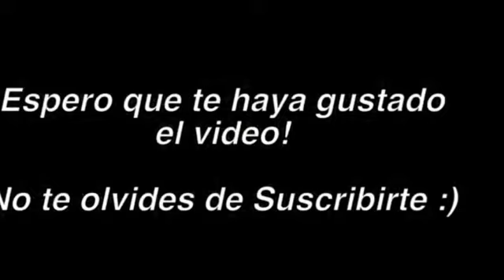Como CONSEGUIR Banda Violeta y antorcha GRATIS 🔥 Evento Monstercat's Lost Civilization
ROBLOX CRIMIAMIGOS